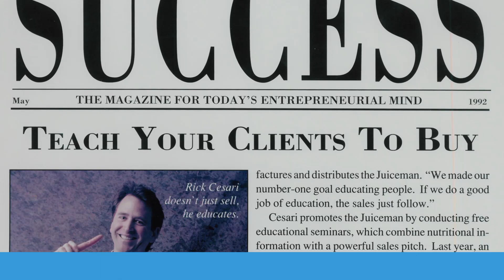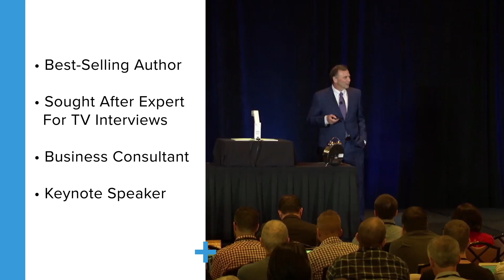Rick Cesari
- YOU, TOO, CAN BUILD A BILLION DOLLAR BRAND Using the insider video marketing secrets, revealed by the man who pioneered direct response TV - Rick Cesari.